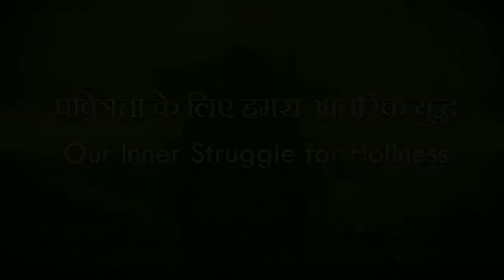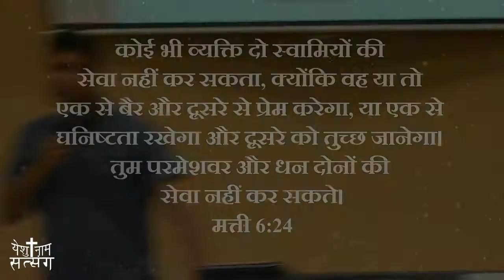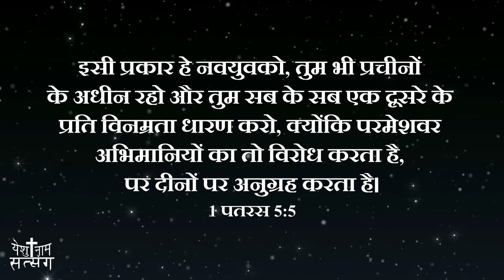Hindi Sermon / Pravachan - Our Inner Struggle For Holiness | Part-5